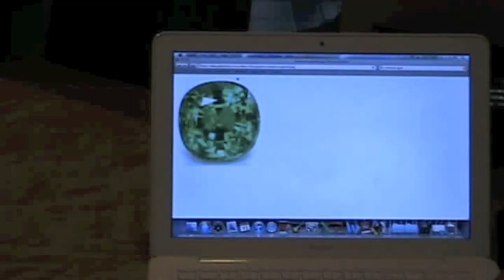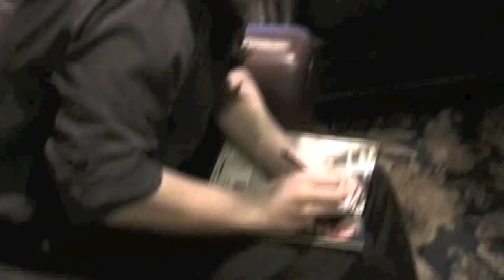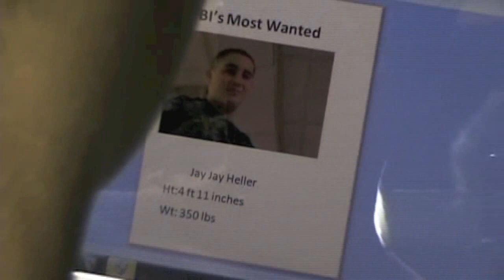Zedong Pot and the Dream Police an Original Movie